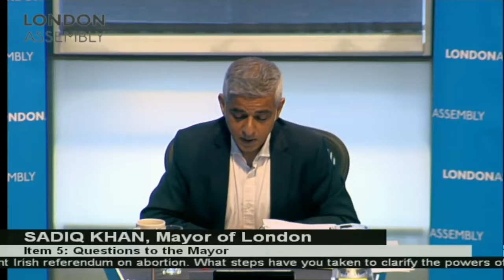Fiona Twycross AM asks the Mayor about exclusion zones outside family planning clinics.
Fiona Twycross AM asks the Mayor about exclusion zones outside family planning clinics during Mayor's Question Time - 21 June 2018.

Question: We welcome the result of the recent Irish referendum on abortion. What steps have you taken to clarify the powers of the Metropolitan Police to arrest and prosecute anti-choice campaigners who intimidate and harass women outside family planning clinics in London?